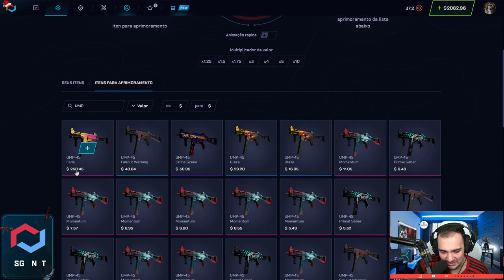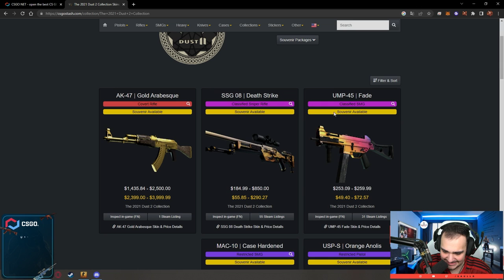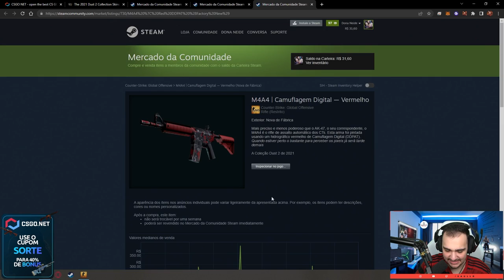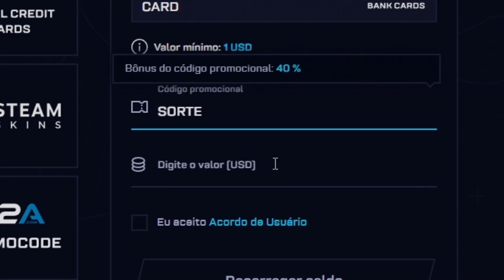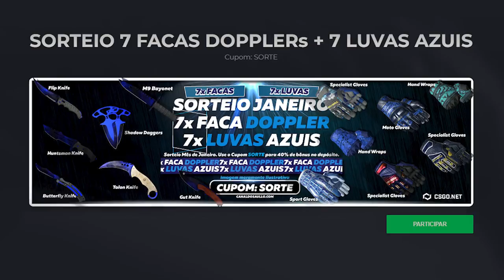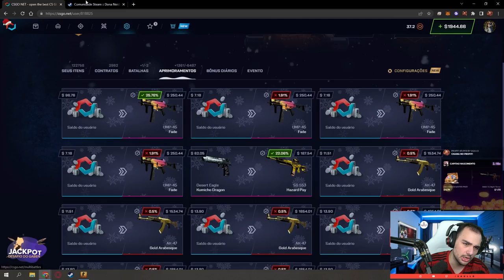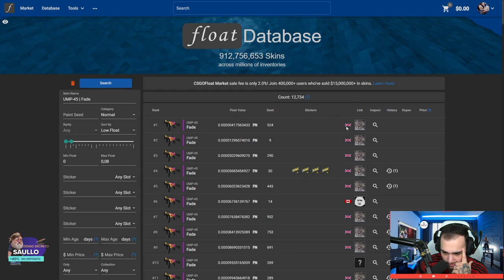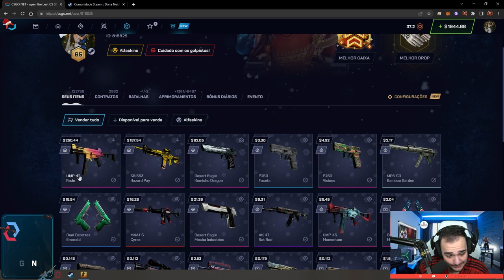INACREDITÁVEL, essa UMP vale R$1.500,00 e eu GANHEI